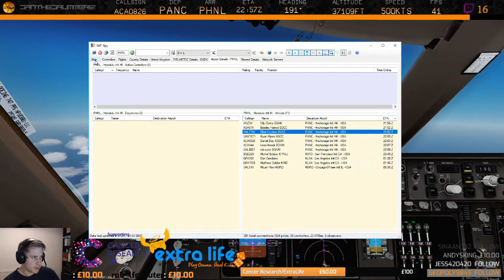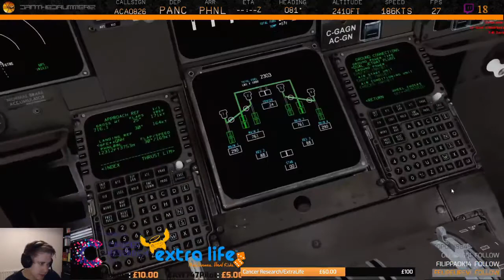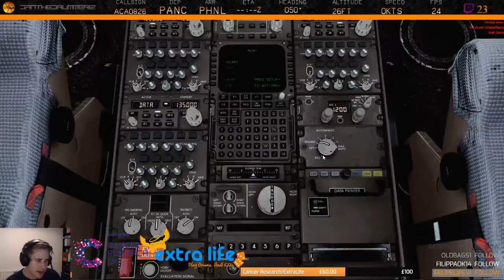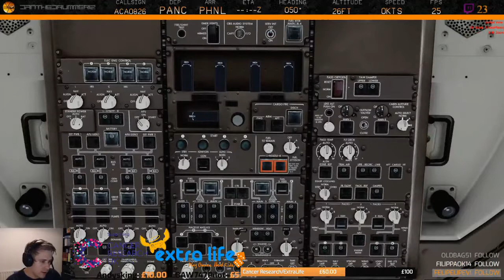Arrival into Honolulu | Charity Long Haul | PMDG 747-400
Arrival into Honolulu at the end of our charity long haul to raise money for Cancer Research and ExtraLife